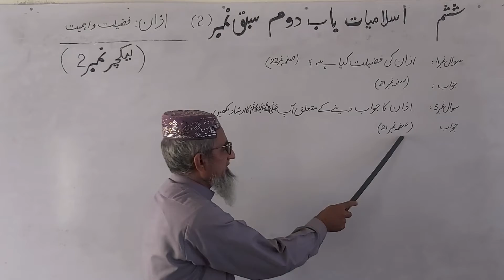20 May 2021